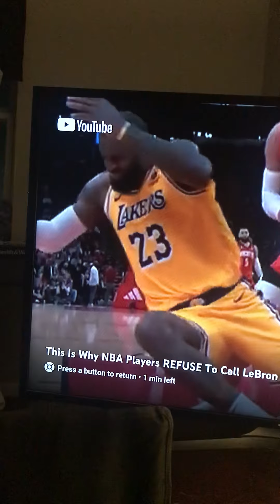Lebron thinks hes the NBA version WSM like Hafthor+Brian, but hes Mr Kleenex SOFT!!!!